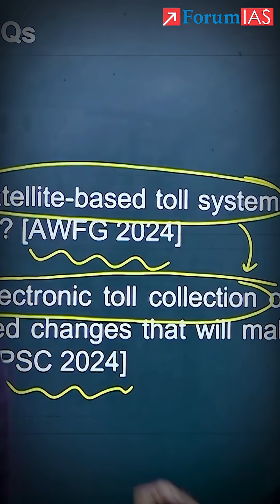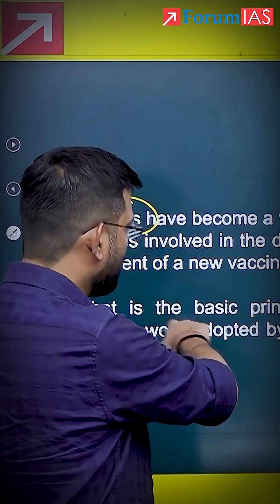Can You Guess Sci-Tech Questions?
Can You Guess These Sci-Tech Questions?

Overview:
This video challenges your knowledge with tricky and interesting Science & Tech questions from previous UPSC papers. Test your preparation and see if you can guess them right. Hosted by our expert mentors to make learning fun and engaging!